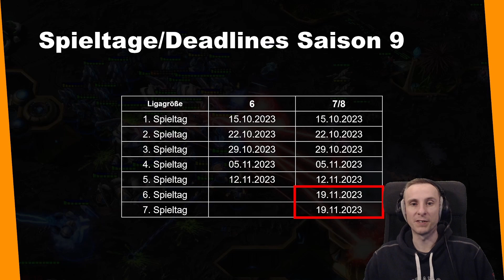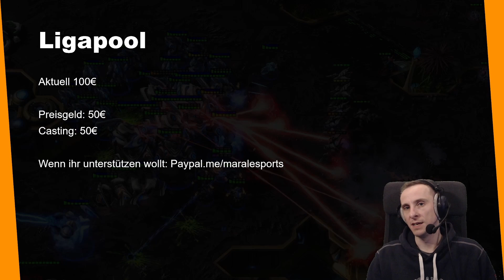maraleDaily 1073 - Replay Liga Saison 9 - Infos zum Saisonstart